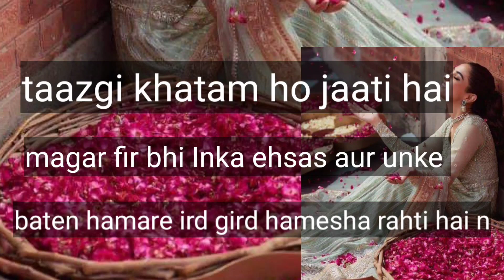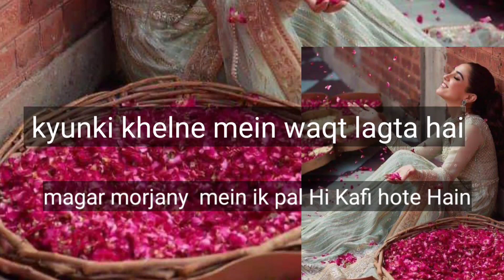kuchh log gulab ki Tarah hote Hain//motivational video ll life change karne wali lins